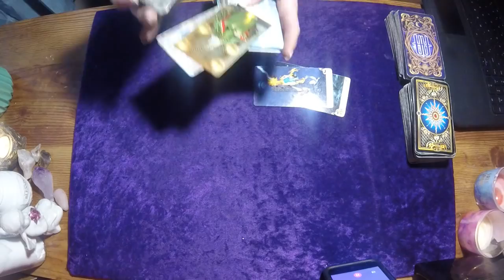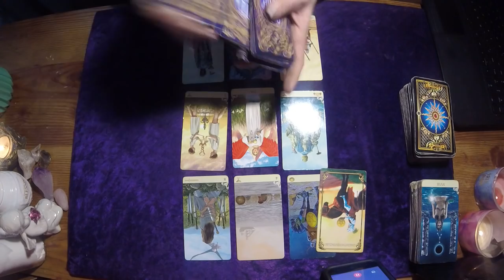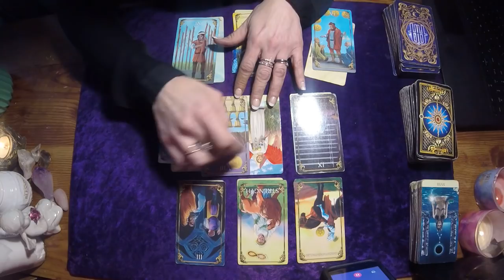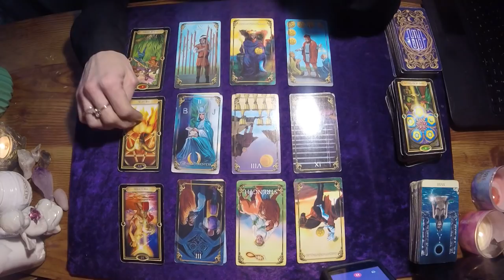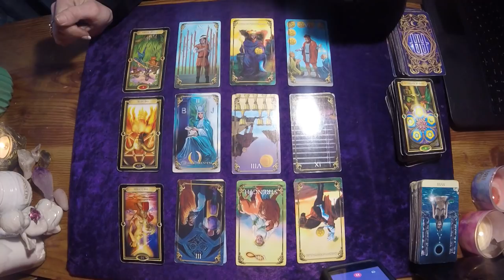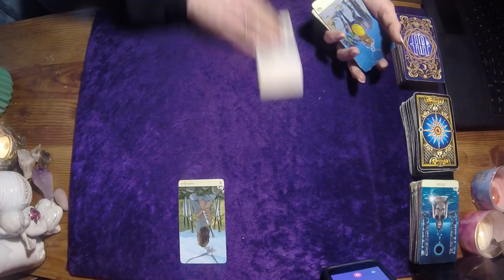LEO*BI-WEEKLY APRIL 15-30, 2018*